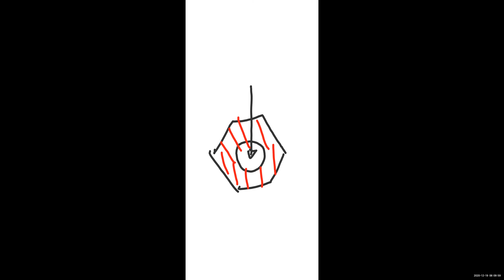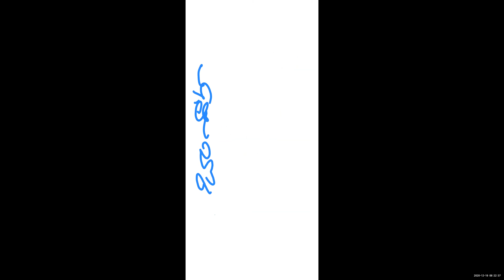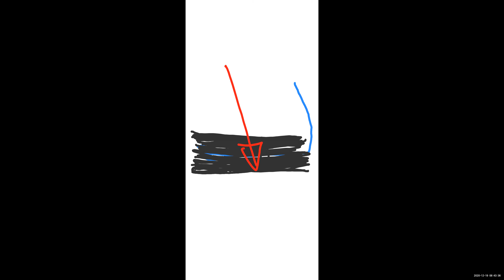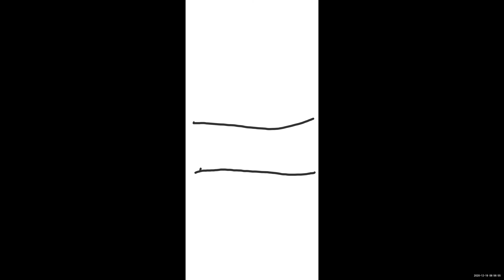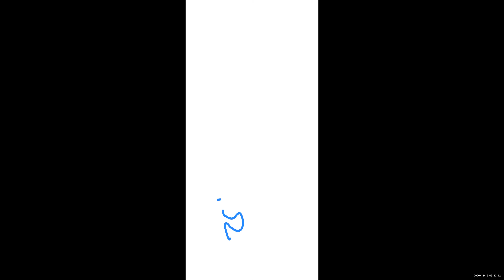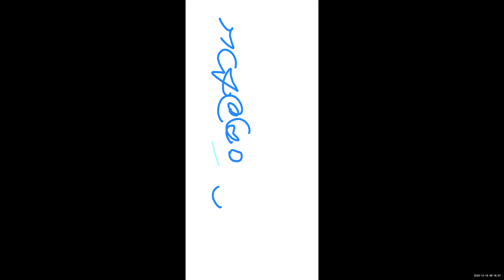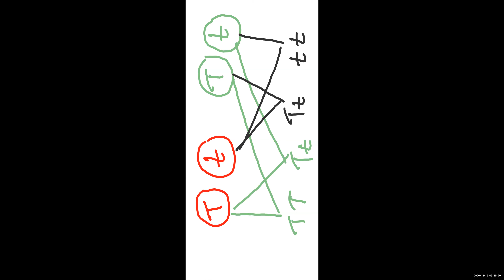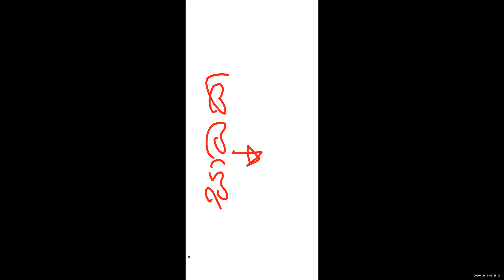11 ශ්‍රේණිය - ජීවී පටක සහ ප්‍රවේණි විද්‍යාව - ශාන්ත සර් ( 2020.12.19)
zoom recoding for Gr 11 by Shantha sir ( 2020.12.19)